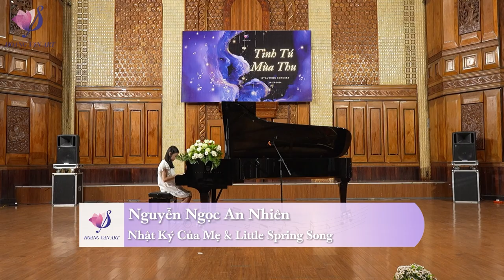Nguyễn Ngọc An Nhiên Nhật Ký Của Mẹ & Little Spring Song